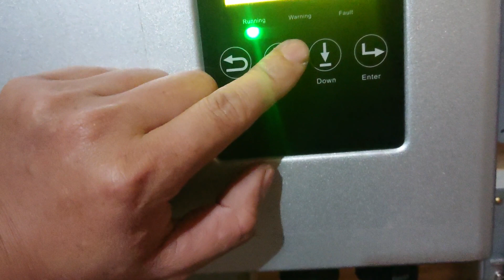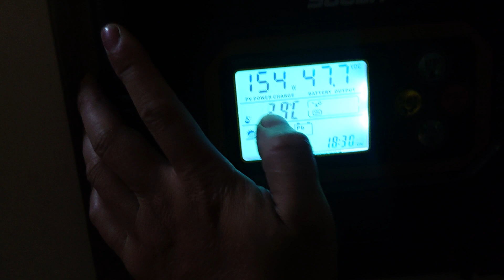Cập nhật tình hình sau siêu lốc kèm mưa đá